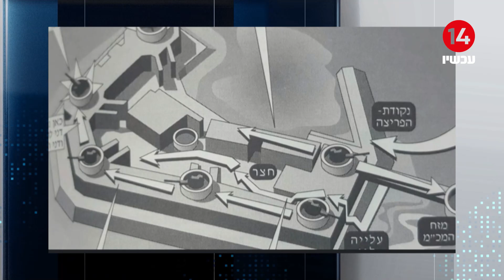"מנשרים קלו מאריות גברו": סיפור גבורתו של אילן אגוזי | אופיר אזרד